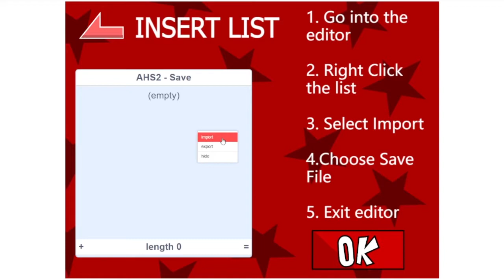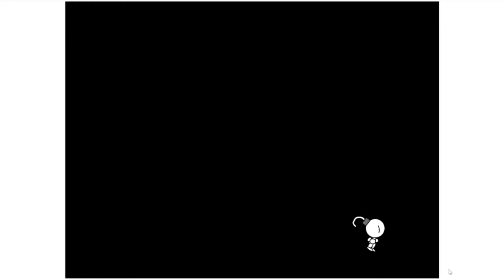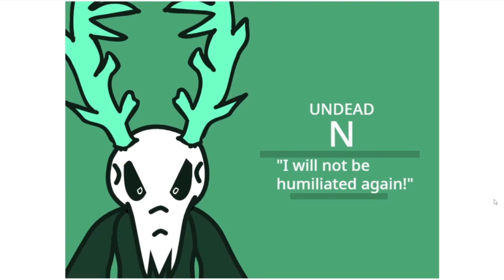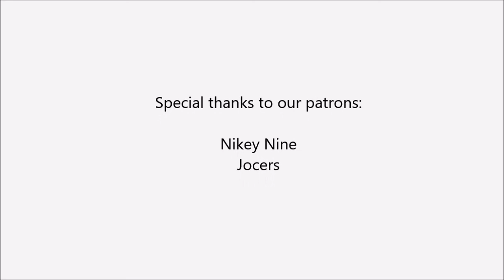SR play AHS2 - Poison Gaming [5]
Thank you darknubs for showing us how to beat the funny rope level